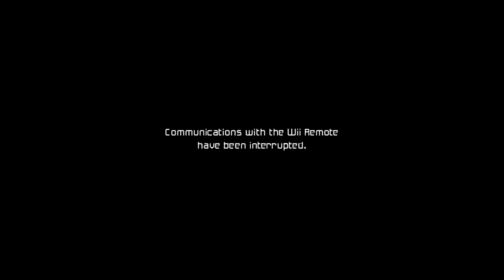Metroid Prime 3:Corruption 100% walkthrough part 13:Boost Ball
In this video I defeat the Defense Drone and get the Boost Ball.
Here are the timestamps where I get the items:
Missile Expansion: 14:14
Boost Ball: 25:52